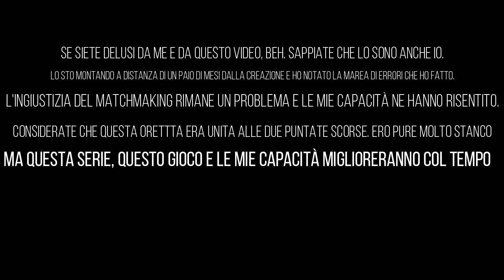Il gioco mi odia_Season of Time_Mortal Kombat 11